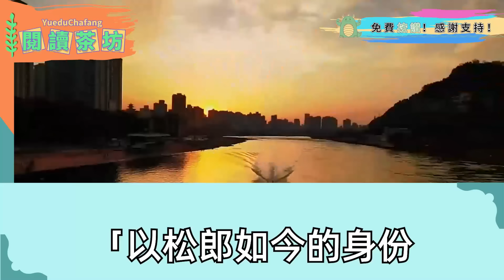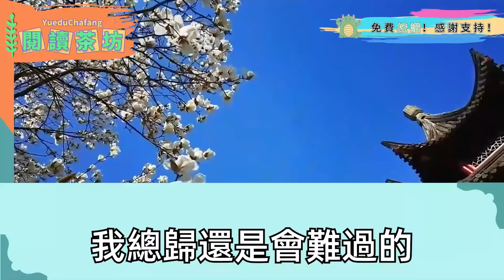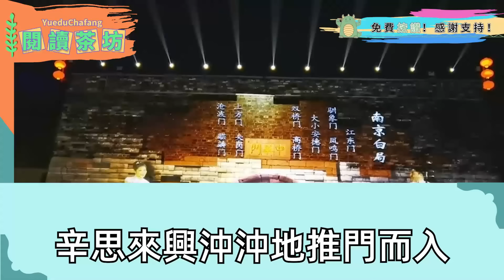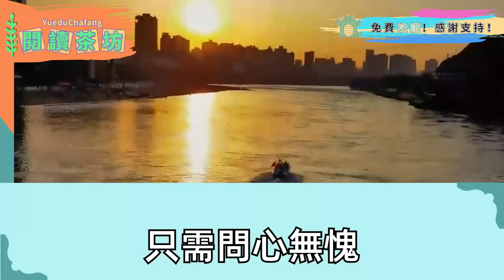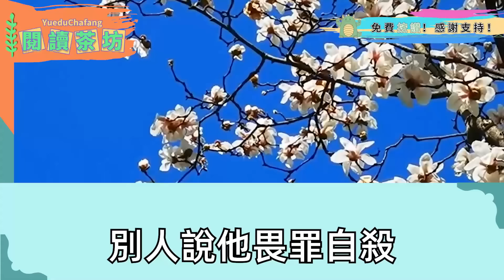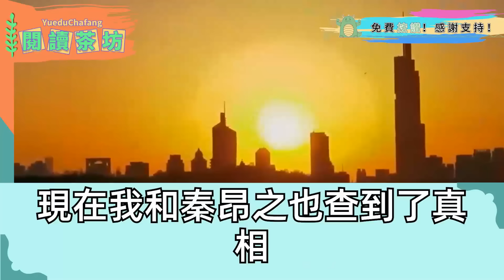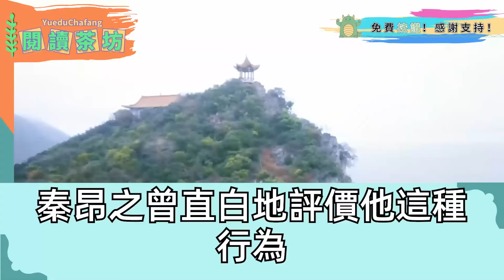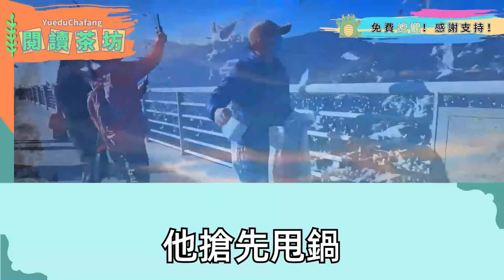夫君進京趕考 我陪伴在側照顧他飲食起居，見孤女孩單衣赤腳昏迷在地 好心收留，後夫君高中探花郎 孤女亮出身份，說是丞相庶女 甩出休妻書，大罵罪臣之女怎配做命官家眷，一道聖旨傳來 全場震驚